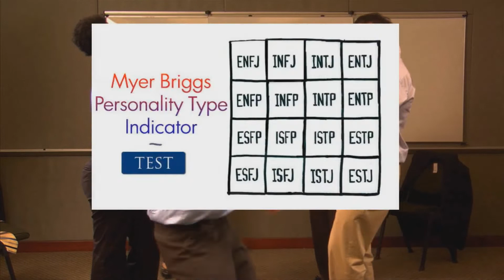¿Qué es la SELECCIÓN de PERSONAL?😏 DEFINICIÓN Objetivos IMPORTANCIA Psicología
🎁 Un regalo para ti